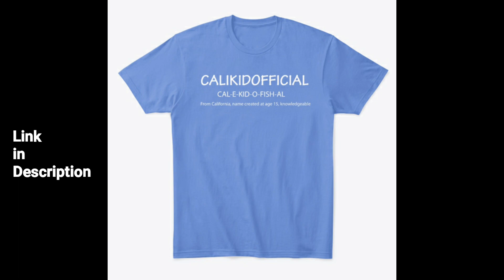CNCO x Manuel Turizo - Pegao (Official Video) Official Reaction